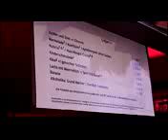Köln Christmas Market Food! The 12 Days of Kristi YouTube